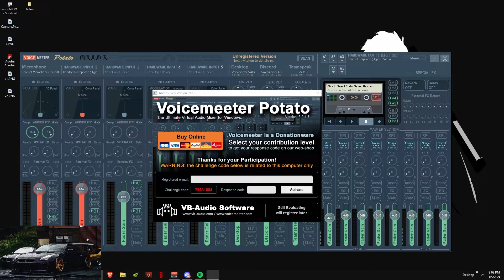Awakened Valk Guild League (Vs Digital & Corrupt)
Some matches vs Digital & Corrupt. Going to be streaming tournament prep and practice on twitch in a couple days.